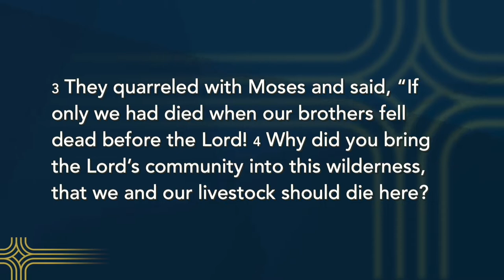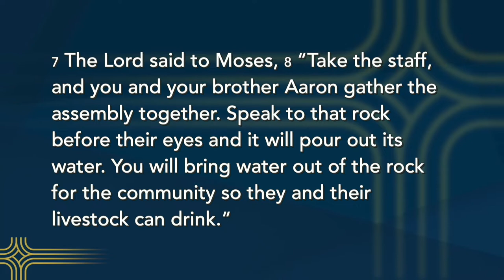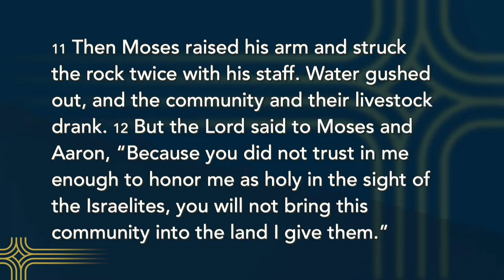Water From The Rock | Numbers 20:1-13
Sunday Sermon from the book of Numbers from Carter Crenshaw on August 21, 2022.

Our hope for you is that you will know, love, and follow Jesus Christ -- leading to personal transformation, intimate community, and a life of radical mission. You are always welcome to join us for worship at West End Community Church.